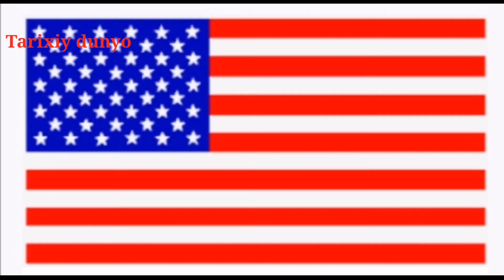Amerika Qo'shma Shtatlari haqida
Assalom allaykum aziz tomoshabin siz bilmagan va bilishni hoxlaydigan tarixiy, fizik, geografik, biologik va boshqa qiziqarli voqealarni bilib olishingiz mumkin Maqsadimiz Tarixiy Bilimni Oshirish